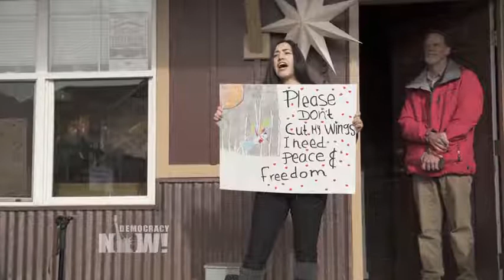“Somos un gran negocio para el Servicio de Inmigración”: madre refugiada en una iglesia en Colorado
Sandra López es una líder activista por los derechos de los inmigrantes que ha decidido refugiarse en una iglesia en Carbondale, Colorado. Sandra es madre de tres niños y enfrenta una posible deportación a México tras vivir en Colorado por 17 años. Mire la entrevista completa